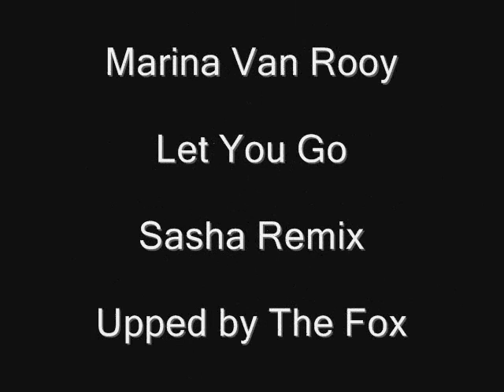Marina Van Rooy - Let You Go (Sasha Remixes) side a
Classic House from 1991. White label remix from Sasha.

Side a remix (vocal). I believe the b side (dub mix) is already on here.